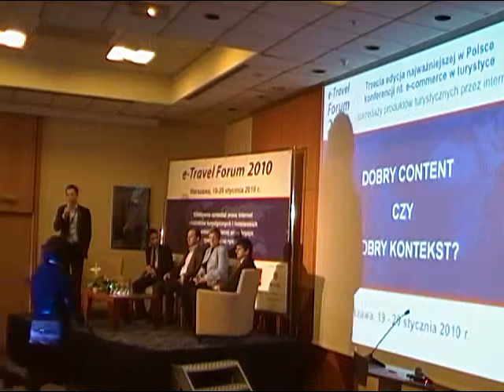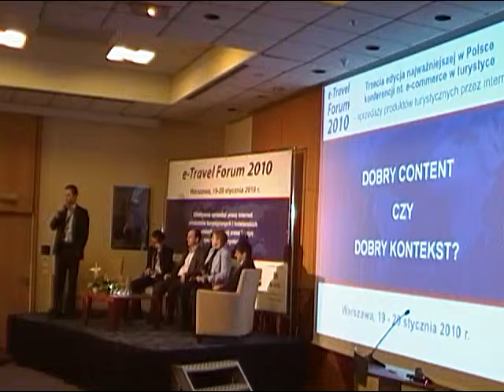Panel "Dobry Content czy dobry Kontekst" - wypowiedź Agnieszki Sapy z Expedia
Fragment panelu dyskusyjnego pt. "Dobry Content czy dobry Kontekst", który odbył się 19 stycznia 2010 podczas III edycji konferencji eTravel Forum w hotelu Mercure Fryderyk Chopin w Warszawie. Agnieszka Sapa z Expedia odpowiada na pytanie Moderatora.

Panel moderował Marcin Ziniewicz z Amadeus Polska, a wśród panelistów byli:
- Maciej Banaszek - Traveltainment
- Agnieszka Sapa - Market Manager, Expedia.com
- Łukasz Neska - Kierownik Dzialu Marketingu, eSKY.pl
- Łukasz Lewczuk -- Netmedia Business Travel, Grupa Netmedia S.A.